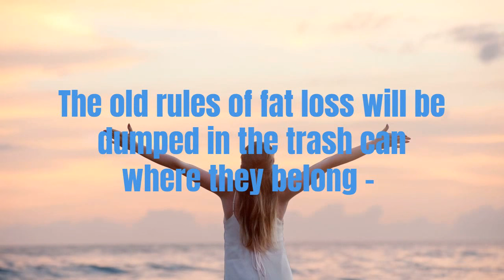Fat Shrinking Rule Red Tea Detox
Fat Shrinking Rule Red Tea Detox Are you wanting to Shrink Your Fat? If so, then you will want to watch this short video on Fat Shrinking Rule Red Tea Detox,

NEW FAT-SHRINKING RULE #1:
Eat More, Weigh Less.
The old rules of dieting have been telling you to eat less, so you end up feeling deprived and starving with tiny portions. Forget about that.

Losing weight is not about deprivation; it's about detoxing your body and eating superfoods that burn up quickly, revving up your metabolism so you sizzle off calories all day and all-night long.

I'll show you how to detox and lose unwanted fat without willpower.

You will Eat More and Weight Less.

With the help of this amazing red tea recipe, you will never feel hungry.

The old rules of fat loss will be dumped in the trash can where they belong - and this leads us to our next rule.